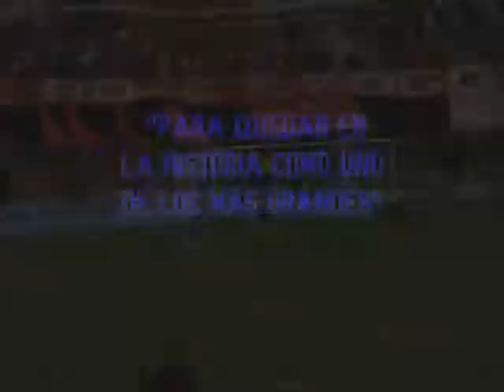Despedida De Willington Ortiz - Club Deportivo los Millonarios :::...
Willington Ortiz en Millonarios lograría dos campeonatos locales: 1972 y 1978. millos te quiero...